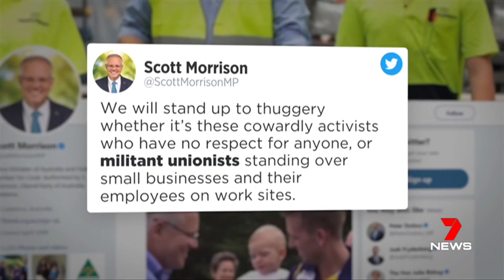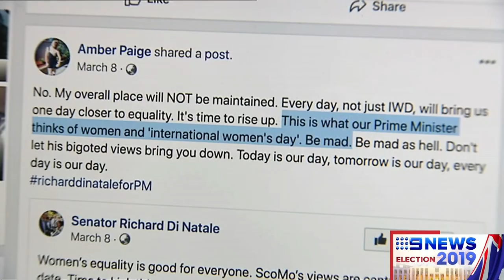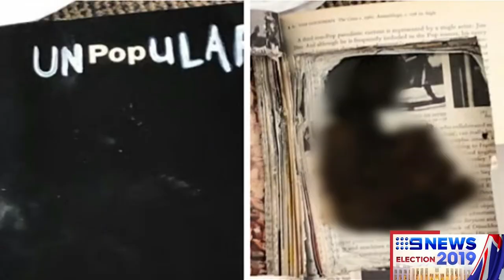Radical Girl Fails Egging ScoMo.(Albury)(EggGirl) Seven + Nine News